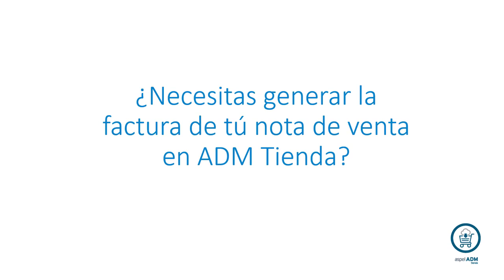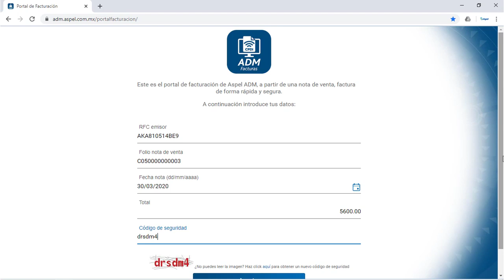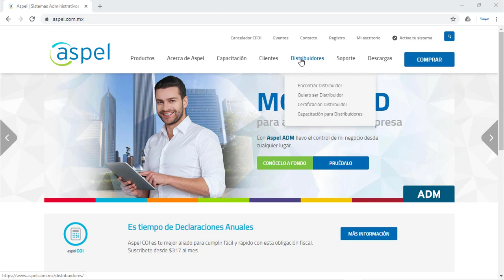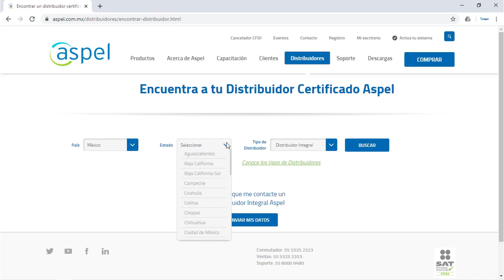Genera tu factura desde el portal Web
SYCA CONSULTORES | Soluciones y Controles Administrativos.

Con ADM Tienda puedes generar tus facturas desde la web, conoce los pasos a seguir para realizarlo a través de este tutorial.

Somos Parther/Distribuidores de Sistemas Administrativos Aspel en las ciudades de San Luis Potosí, Aguascalientes, Zacatecas, Monterrey, León y Querétaro.

Si estas interesado en los Sistemas Administrativos para tu empresa, ponte en contacto con nosotros a través de los siguientes medios: